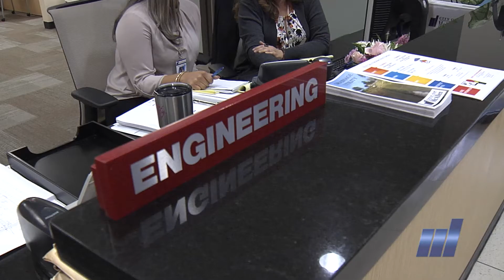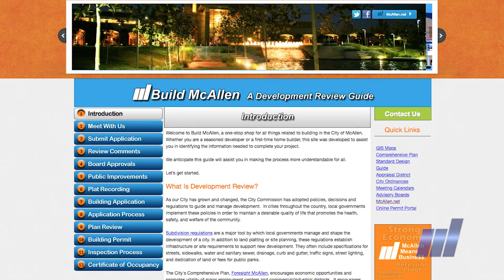Building Dreams in McAllen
For the past four years, the City of McAllen’s development center has opened the doors to a one stop shop for builders, architects and residents. Experienced Case managers are helping them build their dreams in McAllen.  The process is fast, easy and efficient.  Here’s are some unique and interesting success stories who have used the city’s development center.